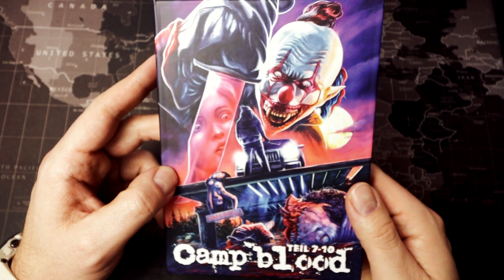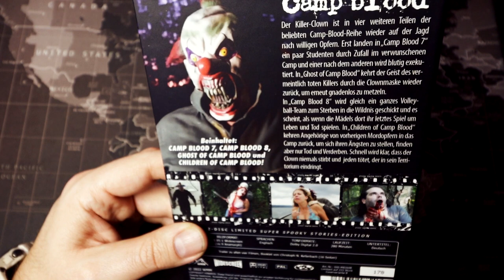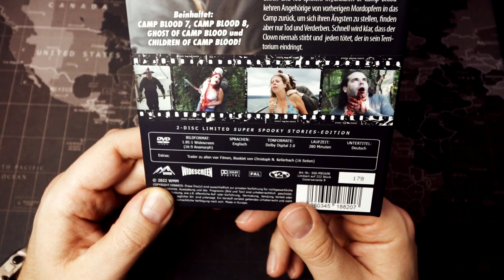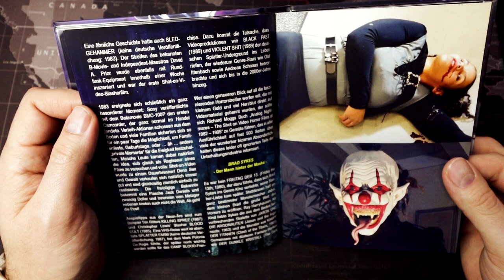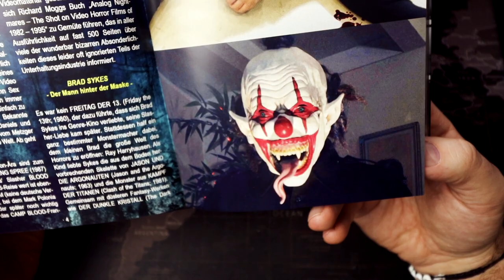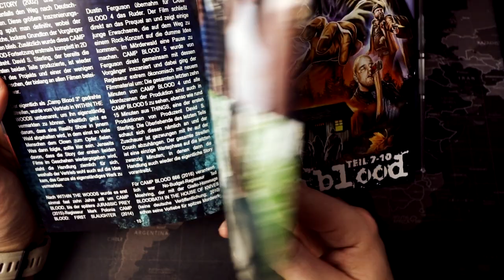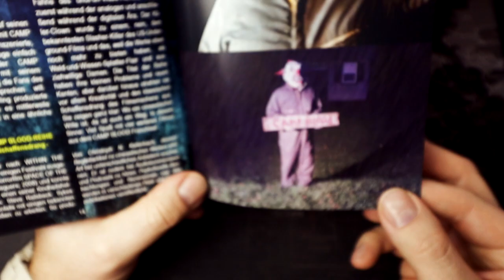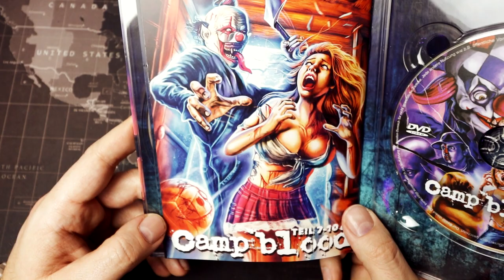CAMP BLOOD 7-10 (OmU) - Cover B - Mediabook (2DVD) - Limited 222 Edition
Der Killer-Clown ist in vier weiteren Teilen der beliebten Slasher-Reihe erneut auf der Jagd nach willigen Opfern. Erst landen in "Camp Blood 7" ein paar Studenten durch Zufall im verwunschenen Camp und einer nach dem anderen wird blutig exekutiert. In "Ghost of Camp Blood" kehrt der Geist des vermeintlich toten Killers durch die Clownmaske wieder zurück, um erneut gnadenlos zu metzeln. In "Camp Blood 8" wird gleich ein ganzes Volleyball-Team zum Sterben in die Wildnis geschickt und es scheint, als wenn die Mädels dort ihr letztes Spiel um Leben und Tod spielen. In "Children of Camp Blood" kehren Angehörige von vorherigen Mordopfern in das Camp zurück, um sich ihren Ängsten zu stellen, finden aber nur Tod und Verderben. Schnell wird klar, dass der Clown niemals stirbt und  jeden tötet, der in sein Territorium eindringt.

▬ Links ▬▬▬▬▬▬▬▬▬▬▬▬▬▬▬▬▬
Wer wirklich irgendwas zu dem Thema kaufen will, sollte hier kaufen*

▬ Social Media ▬▬▬▬▬▬▬▬▬▬▬▬▬▬▬▬▬

▬ Musik  ▬▬▬▬▬▬▬▬▬▬▬▬▬▬▬▬▬
Aries Beats :
Neon Lights